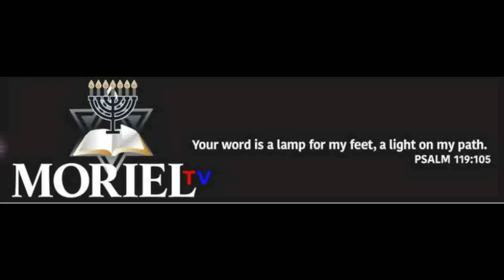Is Jacob Prasch a Gnostic? James Jacob Prasch-Live via Skype